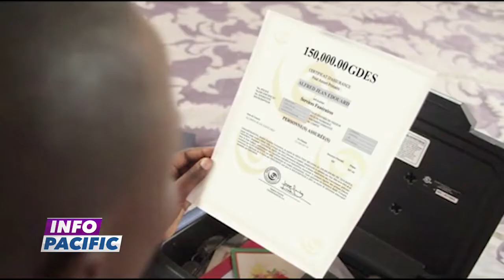Journal 22 FEVRIER 2018 présenté par Ruth Djinie FILS-AIMÉ - 2H